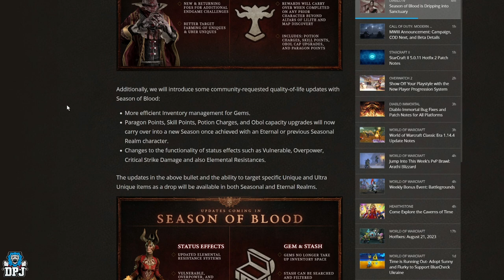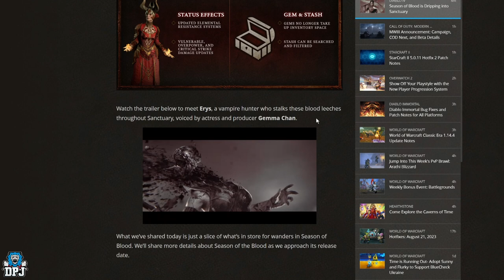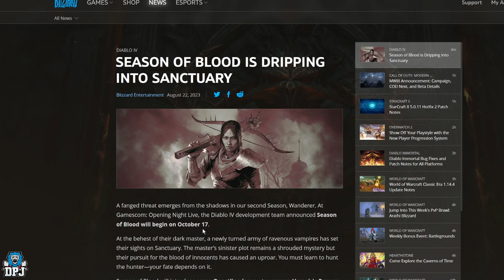Diablo 4 SEASON TWO NEWS - Uber Unique Target FARMS Confirmed - New Vampire Powers & New Endgame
Seasom Of The Blood is Diablo 4 season 2 which is release October 17th, it includes many new features and qol updates. Today we go over everything we know so far including new engame, uber unique target farms & muc more. diablo4 diabloiv diablo4season2